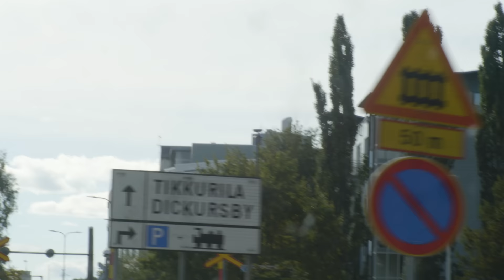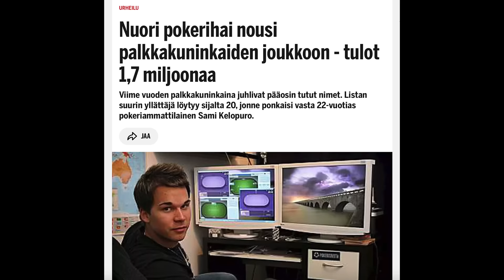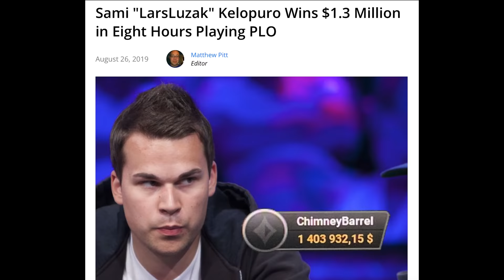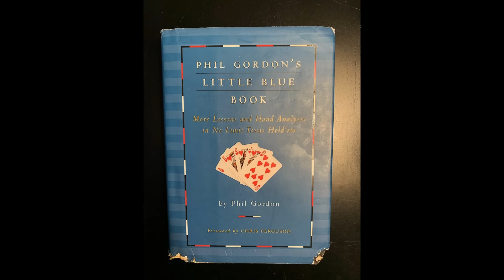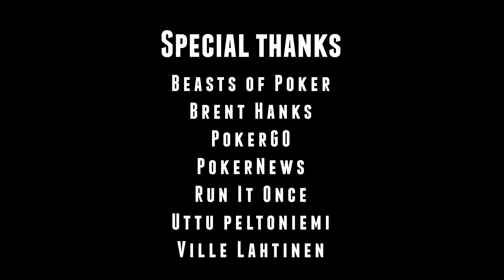LAST CALL S2E2: Never Play PLO Against the Finns | 🇬🇧 Subtitles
Finland, a country of five million people, has been the world's #1 Pot Limit Omaha powerhouse for decades. Generation after generation Finns have dominated the high stakes games, but what's their secret?

"Never Play Pot Limit Omaha Against the Finns" tells the story of three generations of Finnish PLO crushers, from Ilari "Ziigmund" Sahamies and Patrik Antonius to Jens "Jeans89" Kyllönen and Sami "LarsLuzak" Kelopuro. The episode also features Pot Limit Omaha superstar Phil Galfond, who shares his insights from the opposite side of the felt, as well as several stories from the glory days of Full Tilt Poker.

Press "C" for English subtitles!

The second season of the acclaimed poker documentary series consists of seven episodes.

Directed by: Matti Harju
Screenplay: Miikka Anttonen
Original concept: Dan Tolppanen
Cinematography: Matti Harju
Edited by: Matti Harju, Miikka Anttonen
Executive producers: Miikka Anttonen, Matti Harju, Antti Tiainen, Dan Tolppanen

[Footage from the WSOP Main Event 1987 from PokerGO and used with permission.

TIMESTAMPS
00:00 Intro
01:17 What makes a good PLO player? (Phil Galfond)
02:27 Why are Finns so good at PLO?
04:38 Ilari "Ziigmund" Sahamies
05:33 What was Ilari "Ziigmund" Sahamies' revolutionary strategy?
08:07 Jani "KObyTapout" Vilmunen
12:00 Dang Brothers degen story
12:11 Sami "LarsLuzak" Kelopuro
14:40 LarsLuzak starting his PLO career from FTP $200/$400
16:32 What steps did it take for LarsLuzak to reach the top of the PLO pyramid?
18:50 Three generations of Finnish PLO players
19:38 Jens "Jeans89" Kyllönen
20:58 The new generation (Joni Jouhkimainen, Samuli Sipilä)
21:29 A fateful meeting
24:22 Joni Jouhkimainen's PLO beginnings
26:15 Winning and losing over 500,000 dollars as a teenager
27:15 EPT final table with Ziigmund and the hats
28:50 How to reach the top at Pot Limit Omaha
29:34 Phil Galfond and the evolution of Finnish PLO players
31:19 The secret: Tight-knit Finnish poker community
31:54 Eelis Pärssinen cameo
32:12 Heart-warming Jussi Nevanlinna story number one
32:57 Heart-warming Jussi Nevanlinna story number two
33:35 Small country, incredible success
34:30 KObYTapout making a comeback?